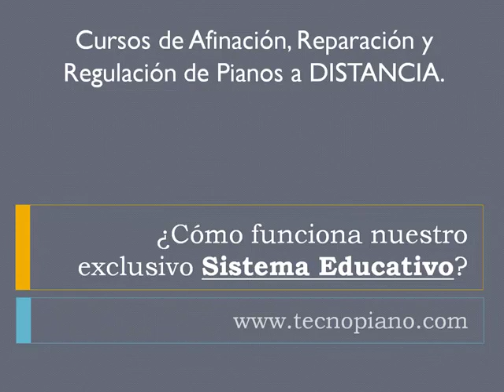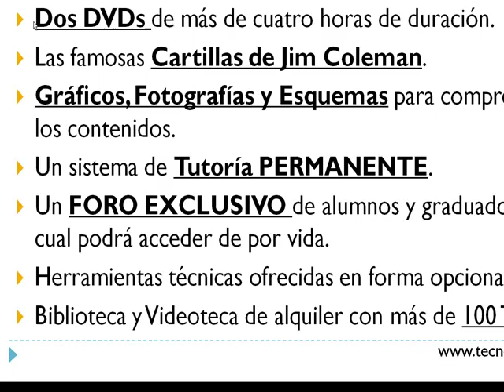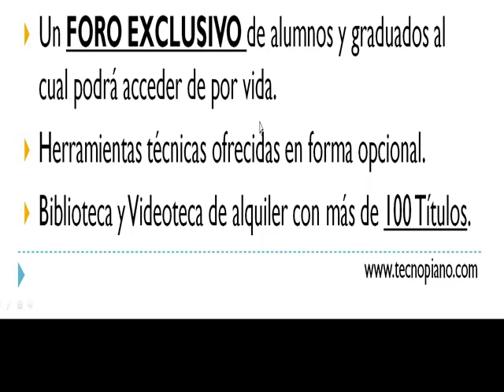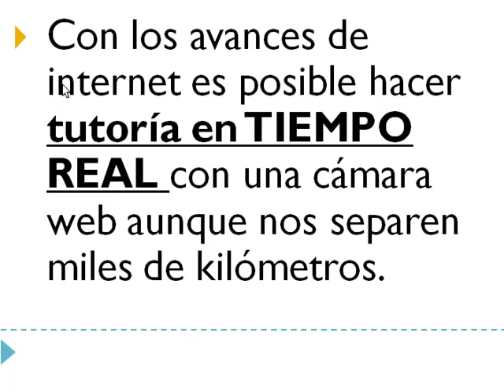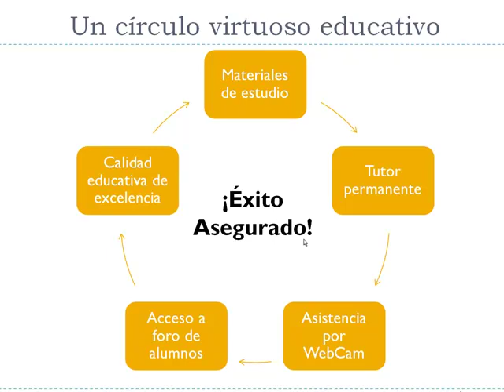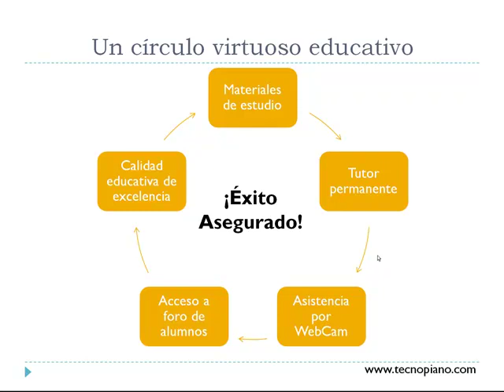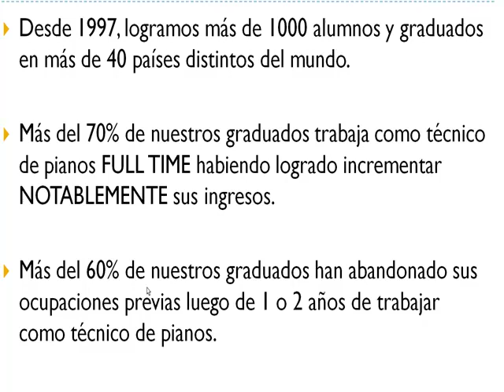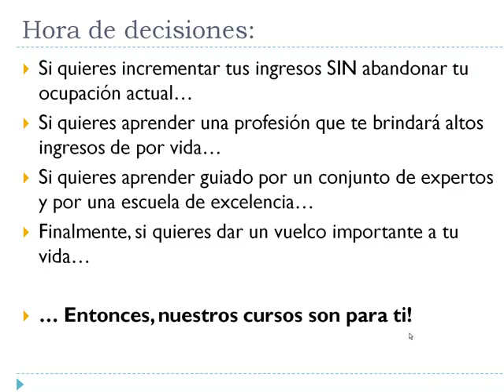¿Cómo afinar un piano?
La Escuela de Tecnología Pianística de Buenos Aires ofrece cursos 100% a distancia y también presenciales en afinación, reparación y regulación profesional de pianos.

Fundada en 1997, poseemos más de 1400 alumnos y graduados en más de 40 países distintos del mundo.

Se explica la metodología educativa seguida para enseñar y aprender a afinar un piano. El video muestra el método educativo bajo el cual funciona la Escuela de Tecnología Pianística de Buenos Aires, dirigida por el Prof. Hugo Landolfi.

Es difícil de explicar, pero un piano suena mejor cuando se afina a un tono patrón adecuado de La 440. El diseño de la escala del piano fue diseñado para funcionar bajo tensiones específicas. Si el tono de su piano es inconsistente y/o esta en un tono más abajo, este tendrá un sonido aburrido y sin vida.

El trabajo del afinador de pianos es fundamentalmente éste: Controlar que el mismo se encuentre en la tonalidad adecuada y que las distintas cuerdas del instrumento entre sí se encuentren en la tensión adecuada.

Cuando me preguntan cómo afinar un piano siempre digo que un piano bien afinado y mantenido ayuda a alimentar el entusiasmo de nuestros hijos por la música y los alienta a sentarse y practicar. Usted está gastando dinero en las clases de piano y gastar un poco más en asegurarse de que su piano esté afinado y suene bien lo recompensará dándole más ganas a su hijo de practicar.